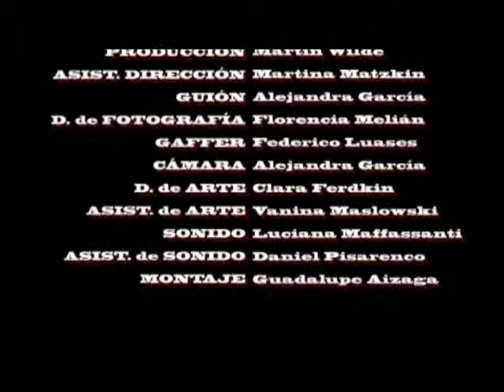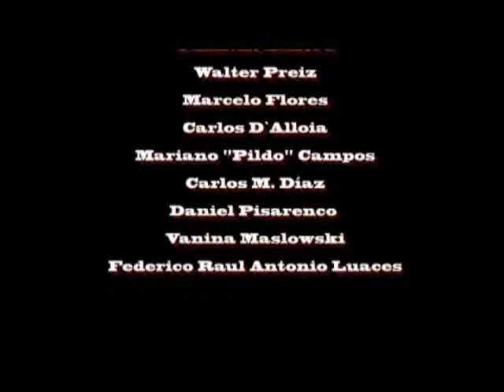CARNE 2º parte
Corto UBA DAV 2, Arbós.
2º parte!